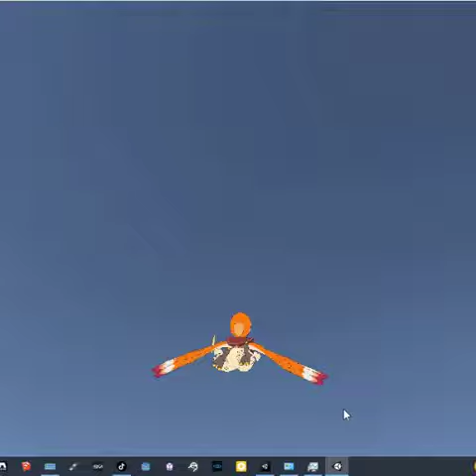UNITY GAME ENGINE FLYING IN MINUTES LIKE SUPER HERO GAME PROJECT + DOWNLOAD LINK.